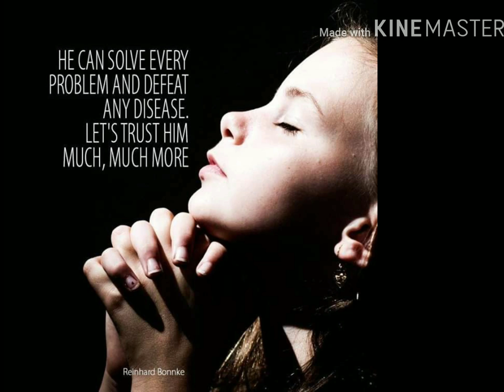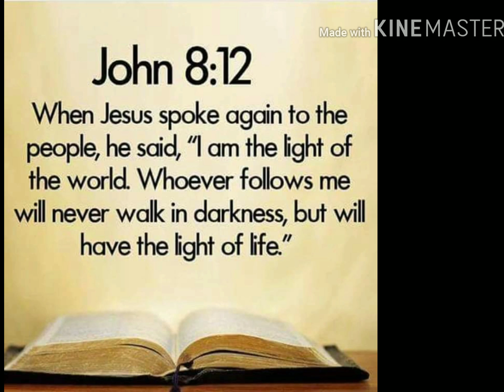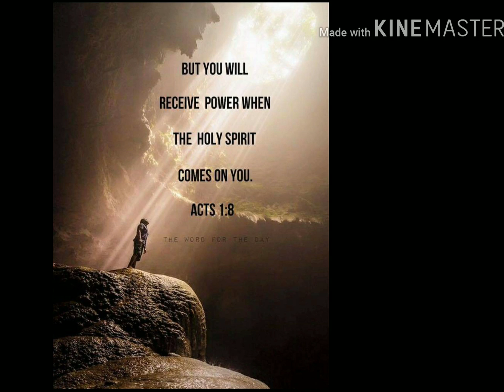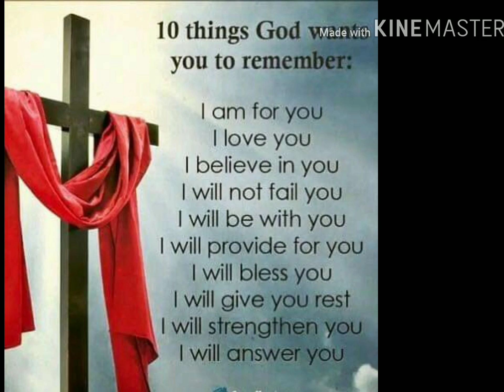Kill Kha Tha Sar (ခ့ခါသးစr်)- Karen gospel song by Kaw Pwe Moo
Composer - Arrkar
Singer - Kaw Pwe Moo